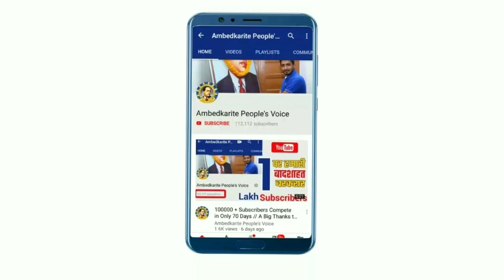बाबा साहब का अपमान का विरोध करने पर भीम आर्मी के 200 कार्यकर्ताओं पर केस दर्ज || Bhim Army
हमसे जुड़े -